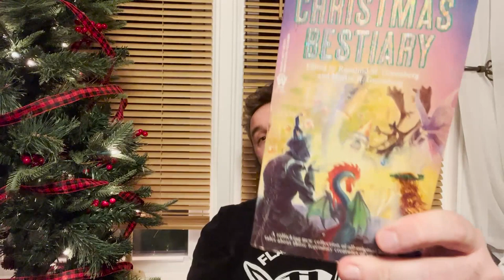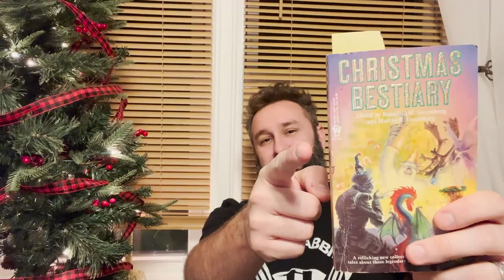Short Story Sunday 4 | The Abominable Snowman by Laura Resnick | Sci Fi Books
The Abominable Snowman hangs out with Santa at the North Pole. What more could you want from a quaint and campy short story?

Join me in the Sci Fi Bookery for more book reviews and conversation!

eBay Store: